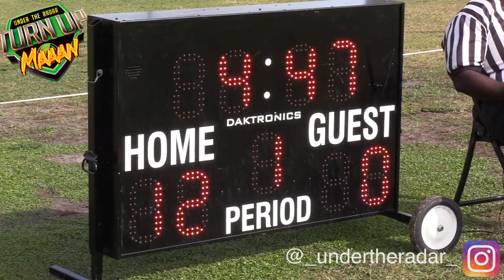🔥🔥 10U Welcome All Panthers (GA) vs Osceola Panthers (FL) 10u | Battle Youth National Championship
🔥🔥 Welcome All Panthers (GA) vs Osceola Panthers (FL) 10u | Battle Youth National Championship Semi-Final